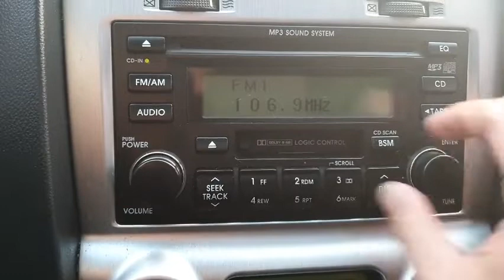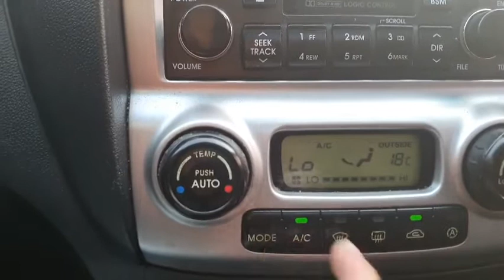2007 Kia New Sportage SUNROOF/453011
🔖2007 Kia New Sportage